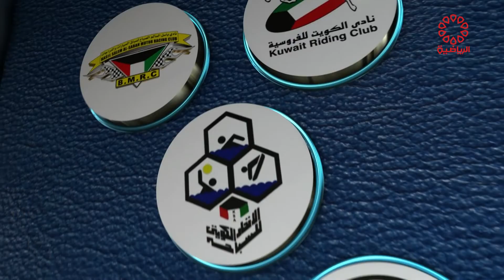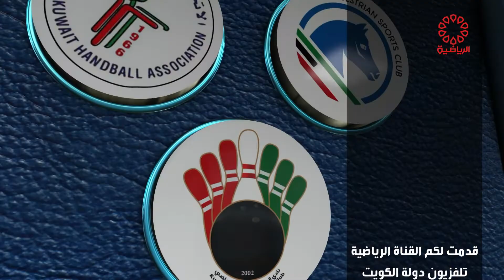برنامج لقاء خاص الكابتن أحمد أبل 2